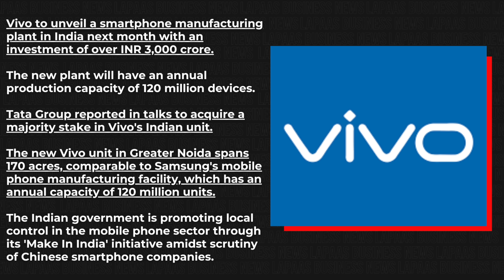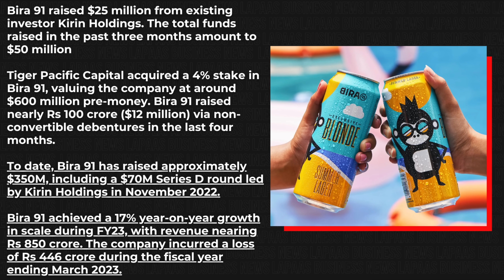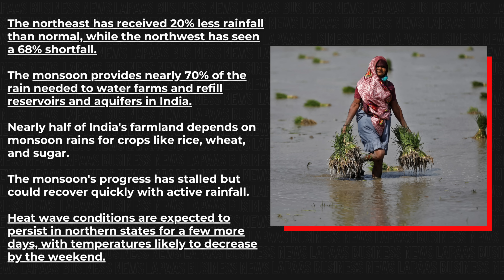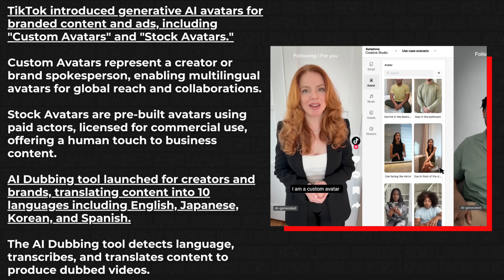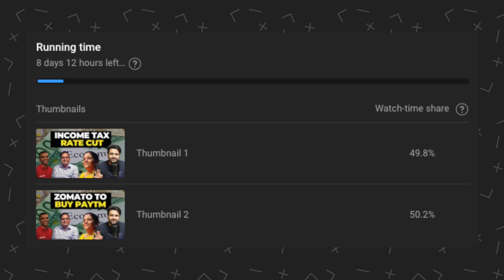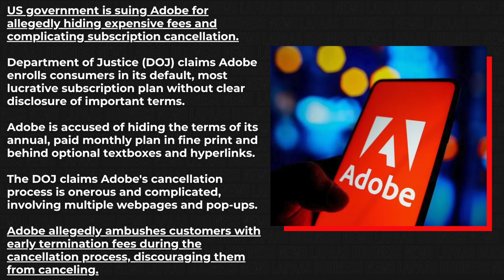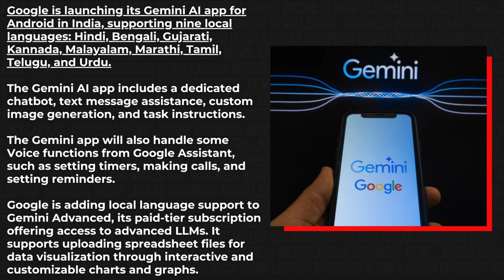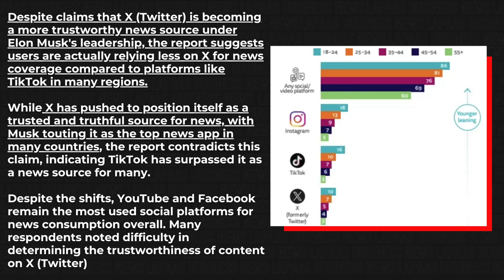Business News: USD, Maggi, Vivo, ixigo, Warren Buffet, Adobe, McDonald, Gemini, Elon Musk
Supercharge your digital marketing skills with India's Most Practical Digital Marketing Course.

India become largest market for Nestle’s Maggi, Warren Buffet sold 1.3 million shares of BYD,  Rents in India have increased by up to 64%. Watch the whole video to know more.

Time Stamp:

00:00 Intro
00:04 Saudi Arabia ends 50-year petro-dollar deal with US
01:33 India become largest market for Nestle’s Maggi
02:31 Vivo to inaugurate its Rs 3000 Cr facility in India
03:08 ixigo bumper listing, rise 78% higher than IPO price
03:44 Bira 91 completes Rs 430 crore funding round
04:40 India's agriculture faces concerns as monsoon rains below normal
05:32 China home prices fall at fastest pace in 10-years
06:09 Warren Buffet sold 1.3 million shares of BYD
06:44 China’s Lotus launch 320KM in 15 min charge EV
07:26 'TikTok ads will now include AI avatars of creators
09:34 USA govt sue Adobe for hidden expensive fees
10:00 McDonald’s shuts down its AI drive-thru experiment
11:26 'AI can help shipping industry cut emissions by 47 mn tonnes every year'
12:05 Gemini India adds 9 local Language support
12:28 Rents in India have increased by up to 64% in last 5 years
13:16 Elon Musk’s X is Losing Ground as a News Source
14:21 Stock Market Update